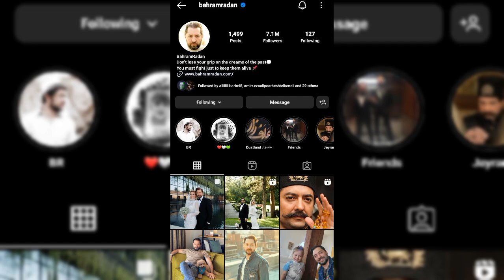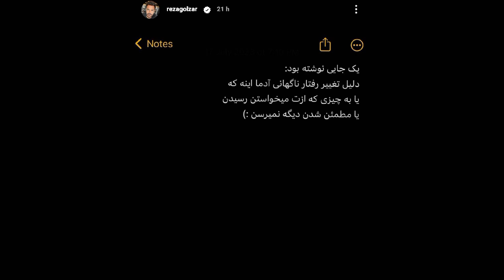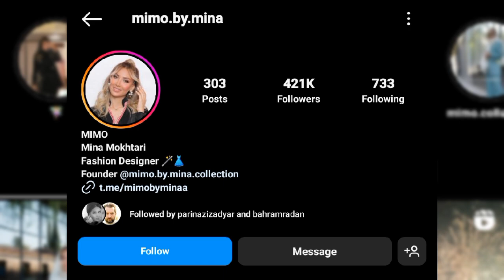اولين فيلم از فیلم لو رفته عروسی و رقص بهرام رادان 🔴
بهرام رادان بازیگر مشهور سینما و تلویزیون فیلم ازدواجش را منتشر کرد. این برای اولین بار است که فیلم ازدواج بهرام رادان منتشر شده است. بهرام رادان این فیلم را در اینستاگرام خود منتشر کرده است. بهرام رادان با مینا مختاری ازدواج کرده است.

Name song: Can't Lose A Friend If You Have No Friends
Artist: Single Friend
Album: Can't Lose A Friend If You Have No Friends

عاشقتونم خفنا